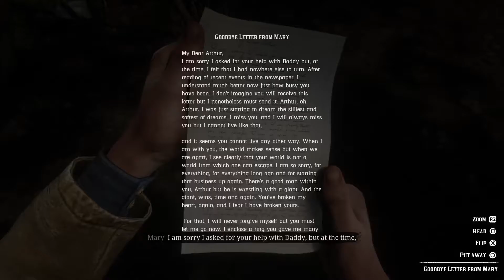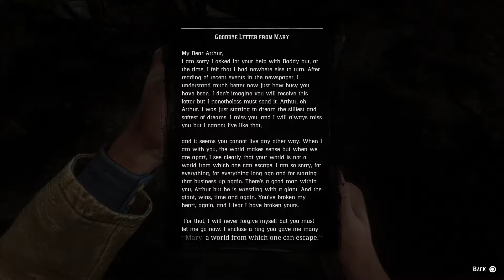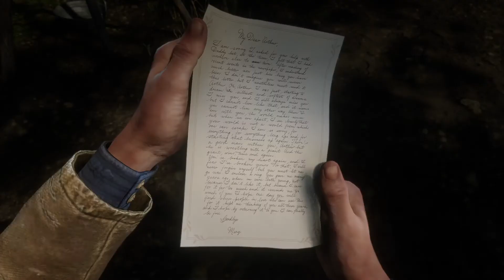Red Dead Redemption 2 - GOODBYE, DEAR FRIEND